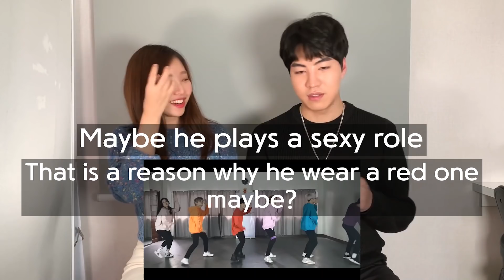SB19 - Anpanman by BTS reaction｜ Korean reaction ｜ [KorPhil Lover]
Kamusta! Mabuhay! KORPHIL LOVER~!
Today we are gonna watch [COVER] SB19 - Anpanman by BTS!!
SB19 is really good at dancing and singing!! AWESOME
also they are soooo cute in this video
We really enjoyed this video!
Let's watch with us!